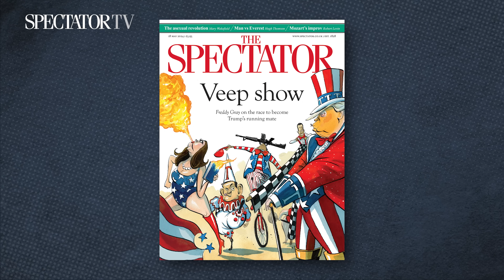Trump's VP pick & Georgia's anti-Russian revolt – The Week in 60 Minutes | SpectatorTV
The Trump-Biden rematch has been decided, and they’ve agreed to debate each other later this year. But who will Trump choose to cheer him on as his candidate for Vice President? Deputy editor Freddy Gray looks at the options with this week’s host, John Connolly.

Also on the show, Tina Bokuchava, Georgian opposition leader, and Natalie Sabanadze, former head of the Georgian mission to the EU, discuss whether Georgia is on the brink of revolution; columnist Toby Young and Baroness Fox share their frustrations with pointless legislation; and journalists Mary Harrington and Mary Wakefield explore why asexuality is on the rise among young people, especially young women.

00:00 Welcome from John Connolly
01:03 Who will be Trump’s VP? With Freddy Gray
12:48 Is Georgia on the brink of revolution? With Tina Bokuchava and Natalie Sabanadze
28:16 Does the UK have too much pointless legislation? With Toby Young and Claire Fox
51:31 Why is Gen Z choosing celibacy? With Mary Wakefield and Mary Harrington

// FREE PODCASTS FROM THE SPECTATOR
Hear more from The Spectator's journalists on their podcasts, covering everything from the politics of the UK, US and China, to religion, literature, lifestyle and more.